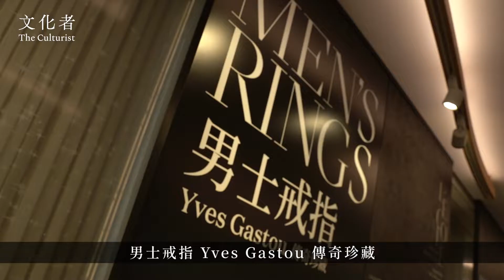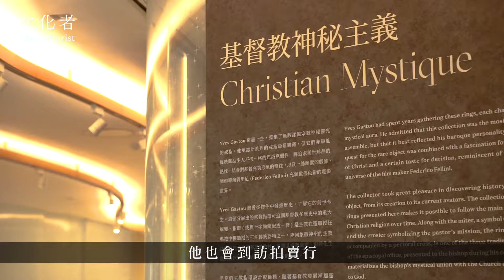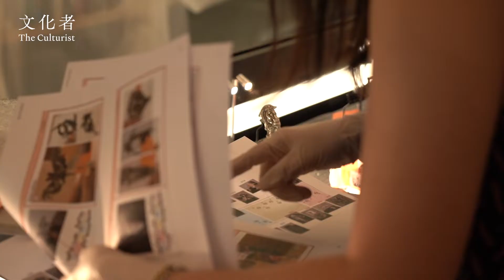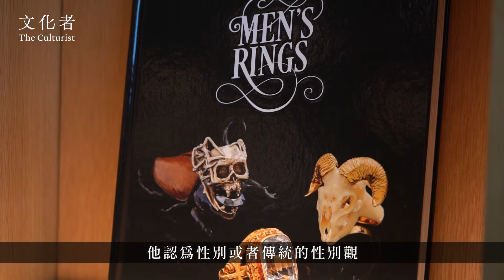【男士戒指】Yves Gastou 300戒指珍藏 帶觀眾穿梭時空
早於數百年前，悼亡戒指便出現於人類歷史中，戒上有逝者的頭髮，保留着生者對其的思念及心意；昔日的歐洲總督戒指與現今常見的戒指也非常不同，前者象徵的是統治權力，當中一些有小盒更裝載着毒藥，用途跟後者如象徵盟約承諾的婚戒南轅北轍。
L'ÉCOLE 珠寶藝術學院再度在港舉辦戒指展覽。今次L'ÉCOLE 以《男士戒指: Yves Gastou傳奇珍藏》為主題，借現場300多隻戒指，邀請觀眾一同探索歷史。
收藏家、非一般旅遊家、歷史愛好者
Yves Gastou「形象奢華具啟發性」，「每天兩隻手都各自戴有兩三隻戒指」。曾與Yves Gastou有一面之緣的L'École 珠寶藝術學院亞太區董事總經理Élise Gonnet-Pon，如此形容他。他對戒指的熱愛可見於他每次的外地遊歷。跳蚤市場、珠寶工作坊、拍賣行是他的必到地方，為的都是搜羅更多的戒指。在Élise眼中，他是一個「熟悉戒指背後歷史，以及外形與其象徵意義的關係」。這可能成為Yves Gastou在當時法國是一位享負盛品且品味獨到的商人。
展覽透過五個主題讓觀眾進入Yves Gastou選購及收藏戒指時具備的歷史視野﹕「歷史遺痕」、「哥德風格」、「基督教神秘主義」、「虛空浮華」和「多元美學」。戒指背後的故事橫跨不同時代及身份階級。Élise在訪問影片中介紹了其中一隻最值得留意的戒指，便是來自1850年，由Duponchel & Cie所造的Angels Ring。舊時它是印章之用。由黃金、銀、青金石造成。戒指兩旁有天使雕刻，一邊的天使拿着十字架，另一邊的拿着劍。上面亦刻有意為「神的幫助」的字句，「標誌性地反映Yves Gastou挑選戒指的品味」。
「男士戒指」 —- 前衛男士講的戒指故事
回顧歷史，每一個時代都有不少顯赫且為後人稱道的名字，原因多是背後那些具有前瞻
性的思維，及與當時社會與別不同的想法。在戒指的世界，Yves Gastou認為性別本身以及傳統對於性別的觀都不重要。它們不應該成為左右人們鑑賞戒指的因素，而戒指的美學應取決於指環的外觀及配戴者自身對外展現的魅力。即使要把戒指與性別相提並論，我們也不應忽視一個歷史事實﹕「第一個戴戒指的人是男性」，「到了近代才開始女性戴戒指的歷史」。
不只高級珠寶愛好者，《男士戒指: Yves Gastou傳奇珍藏》歡迎任何對戒指或飾物有興趣的人前來參觀。相信每隻戒指背後的故事和回憶都能引起觀眾的共鳴。
《男士戒指: Yves Gastou傳奇珍藏》
地點﹕L'ÉCOLE 珠寶藝術學院亞太區分校 （K11 MUSEA五樓510A）
日期﹕即日至2023年1月31日
時間﹕星期一至日，下午1:00至7:00